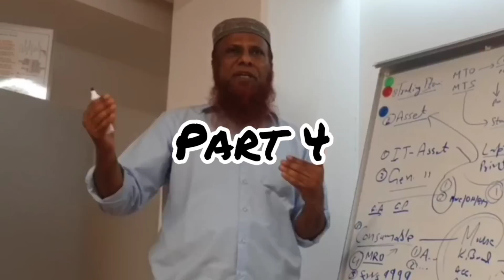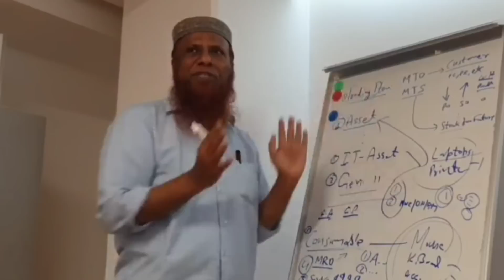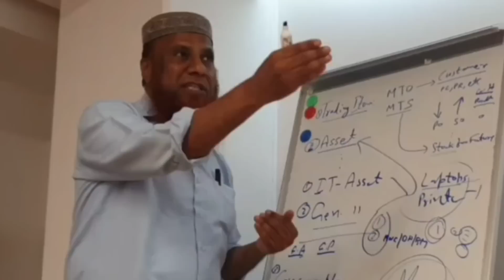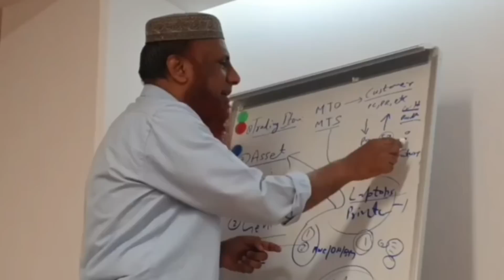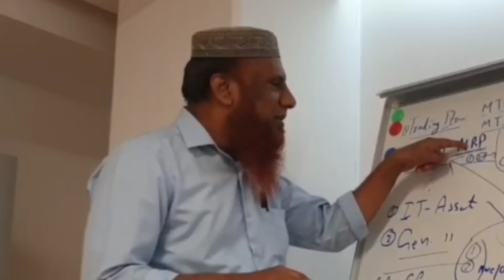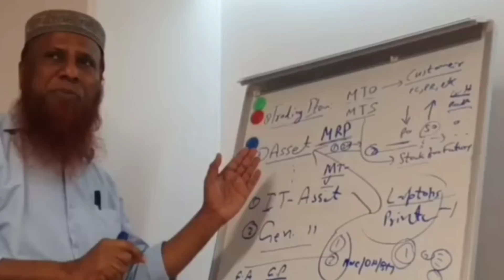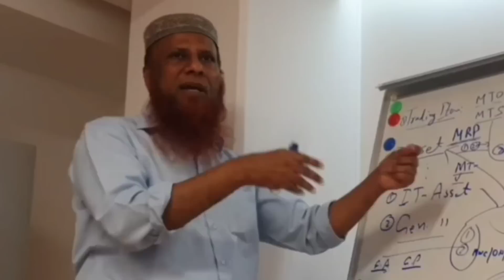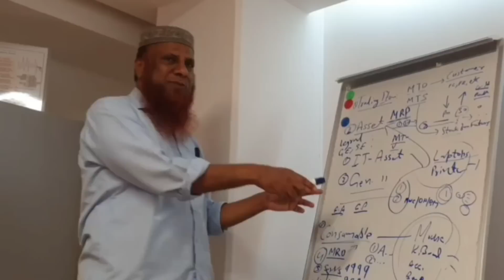Purchasing, Procurement & Planning Procedure in Dynamics 365fo Part 4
Dear All,  Important Note
This is a special training program to trained Microsoft Dynamics 365 Finance & Operations to those who are interested to learn & earn from good skills Purchasing, Procurement &  Planning Complete Procedure, it's a knowledge fully recommended to all ages - Must Watch